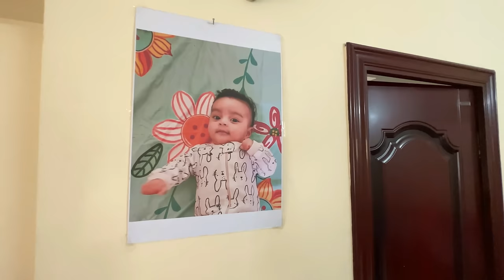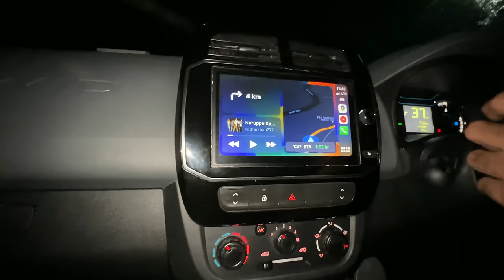A DAY with AYRA after LONG TIME..😘😍